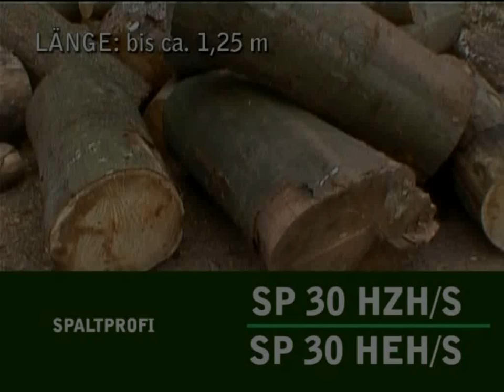Despicatoare orizontale pentru lemn de foc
Despicatoare pentru lemn de foc de dimensiuni mari dotate cu sistem de ridicare hidraulic pentru manevrarea butucilor si pana de despicare reglabila. Pot fi incarcate cu masa de incarcare hidraulica sau cu o macara cu graifar.